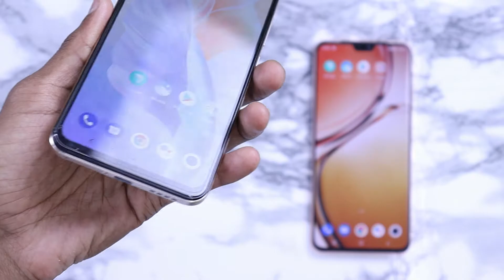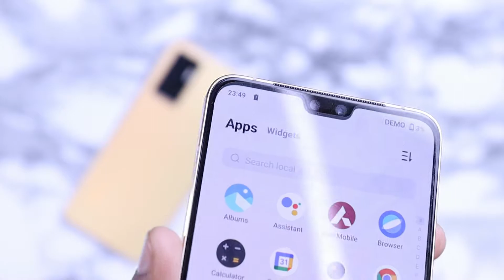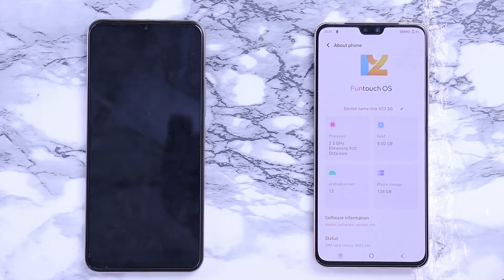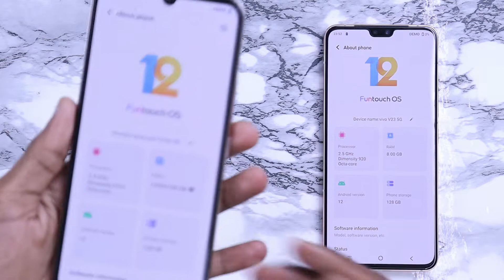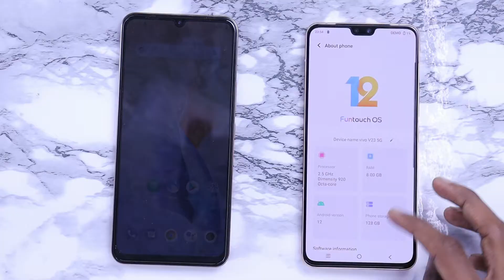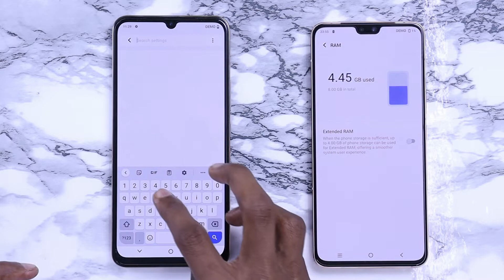Vivo V23 vs Vivo V23e - Full Comparison | Performance | Camera | Display | Battery | More Much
Dosto iss video me Maine 2 smartphones ke comparison Kiya hai wo hai. Vivo V23  vs Vivo V23e. Ka to aap dekhna is video Ko agar aapko inn dono me se koi 1 Smartphone buy karne ki planning Kar rahe Hain to ek ek feature ka comparison Kiya hai : Thanks

Timestamp...
00:32 Vivo V23 vs Vivo V23e Design
02:21 Vivo V23 vs Vivo V23e Display
04:06 Vivo V23 vs Vivo V23e Camera
06:07 Vivo V23 vs Vivo V23e Battery
06:53 Vivo V23 vs Vivo V23e Processor
07:25 Vivo V23 vs Vivo V23e Speed Test
08:43 Vivo V23 vs Vivo V23e Os UI
09:10 Vivo V23 vs Vivo V23e Ram Storage
10:14 Vivo V23 vs Vivo V23e Specifications
10:47 Vivo V23 vs Vivo V23e Price